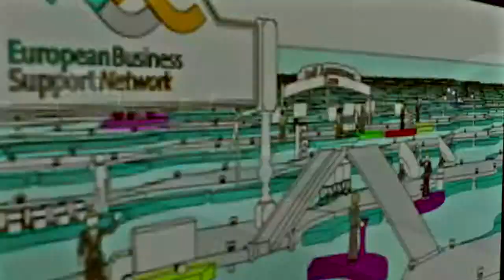EU-Projekt Baltic Supply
Im Dschungel der Verordnungen kann nur eins helfen: eine klare Linie! Und wer Hilfe bei Erschließung neuer Routen, Beziehungen und Kontakte sucht, hat bei European Business Support Network einen guten Ankerplatz gefunden. Das 3D Animationsvideo wurde im Auftrag des EU-Projekts BalticSupply konzipiert und umgesetzt, um das neu entwickelte Internetportal, mit seinen verschiedenen Service- und Hilfsangeboten und dem dahinterstehenden Netzwerk aus internationalen Ansprechpartnern im baltischen Raum, zu bewerben.